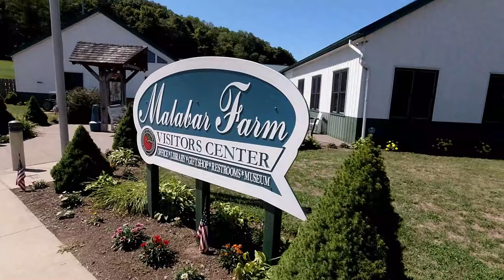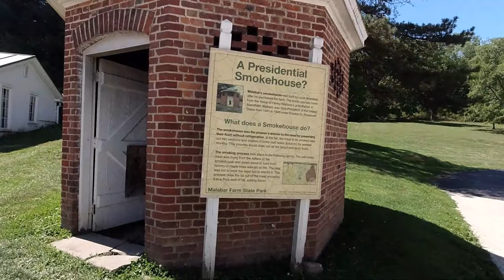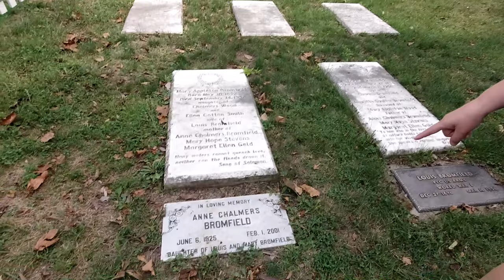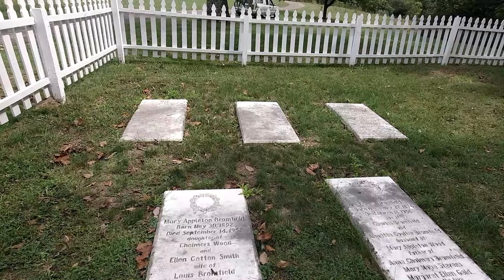Malabar Farm State Park Ohio|Campground Review|Boondocking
We decided to head out on another adventure to Malabar Farm State Park in Lucas, Ohio. It was our first time boondocking. Very nice campground. A lot of fun things to do there. The farm is beautiful. You will want to see it. We highly recommend checking it out. It was a very fun trip.

Camping
All sites are walk-in only. They cannot be reserved.

15 primitive sites (no electric, no water)
Fire rings, picnic tables, drinking water and latrines are offered
Pets are permitted on all sites
Equestrian camping is available

Natural Features
The natural features of Malabar Farm are representative of the diversity of the glaciated Allegheny Plateau region of Ohio. This area is renowned for its interspersion of woodlands, lakes, streams and bogs along with villages, fertile valleys, dairy and grain farms. Located in the Pleasant Valley of Richland County, Malabar's forests and fields offer visitors a glimpse of both the cultural and natural history of the area. The rolling countryside and fertile farmlands of Malabar recreate the pleasure of life on the farm while the wooded ridgetops support an abundance of natural wonders.

Glaciers pushed up and over the hills of the area depositing rich soils in the valleys. The woodlands are diverse with beautiful stands of beech and maple along with remnant stands of eastern hemlock in the ravines. Sandstone outcroppings adorn the slopes covered with ferns and mosses. Trillium, spring beauties and wild blue phlox carpet the forest floor. The woodlands are home to the wood thrush, barred owl, fox squirrel and raccoon while the fields support populations of bluebird, red-winged blackbird, cottontail rabbit and red fox.

Once called Poverty’s Knob, Mt. Jeez stands towering above the valley and offers a superior overlook of Malabar Farm. The high valley wall opposite of Mt. Jeez is where Ferguson Meadow is located. Ferguson is the setting of Bromfield’s story about “Zenobia” and is a frequent mention in Bromfield’s books, Pleasant Valley and Malabar Farm. The horse trail passes through the meadow and is the location of several important landmarks and features including the ‘Ferguson Rock Shelter and Falls’ and the foundation of the Ferguson home.

A visitor favorite, the Butternut Cave offers recreational needs for your adventurous side. Walk through the cool cave on a warm day for that natural, cooling refreshment.